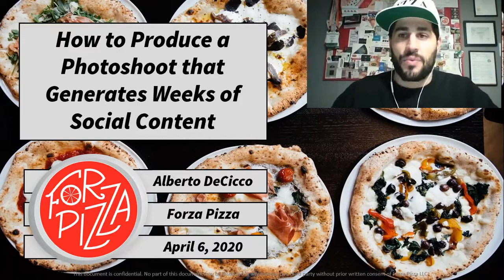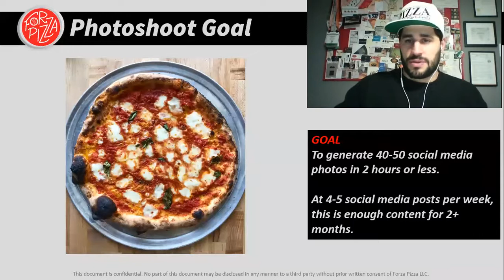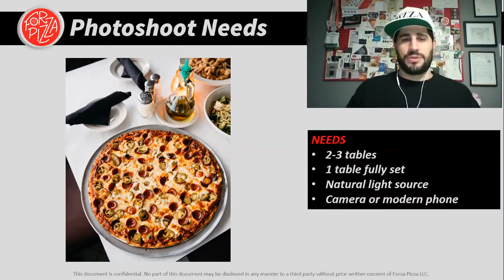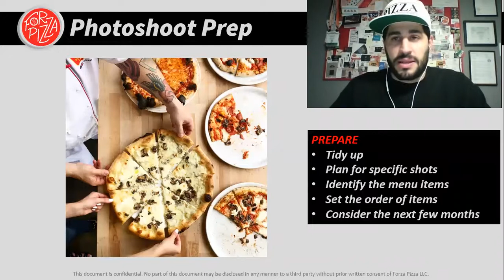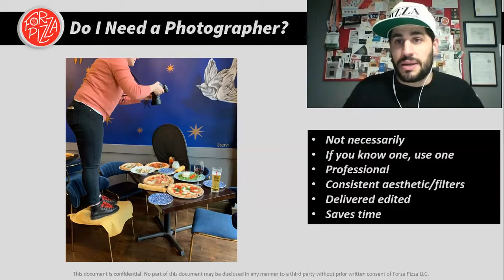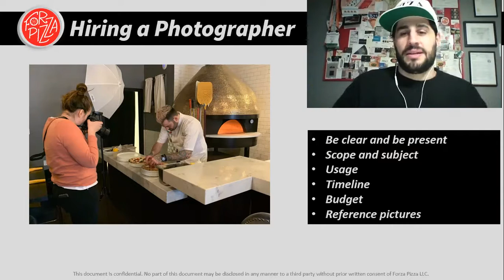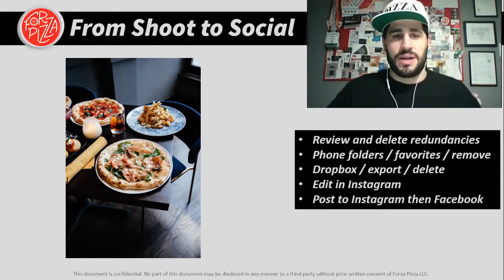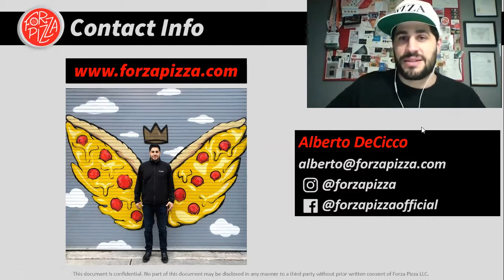Pizza Summit 2020 - How to Produce a Pizza Photo Shoot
Part of the 2020 Pizza Summit, checkout this talk by Alberto on how to produce a pizza photoshoot that will set you up with weeks of social content.